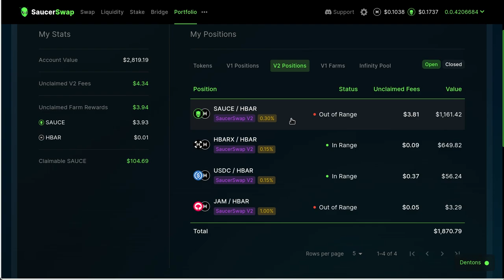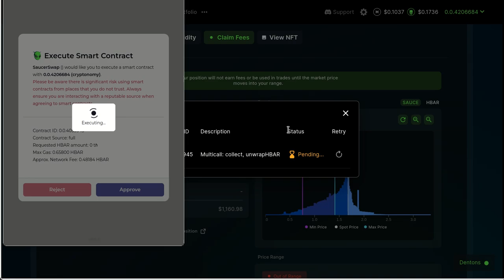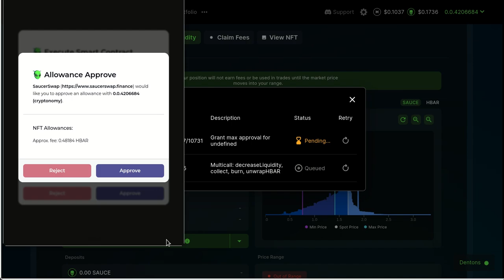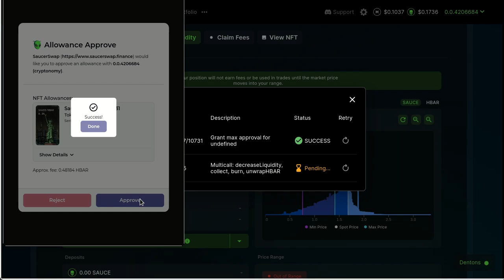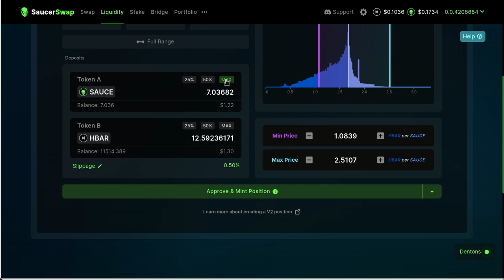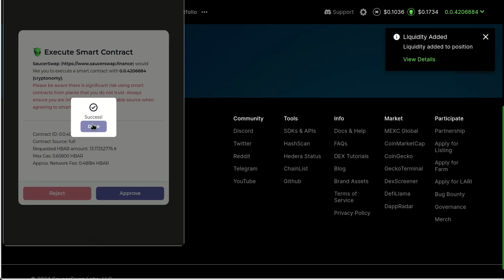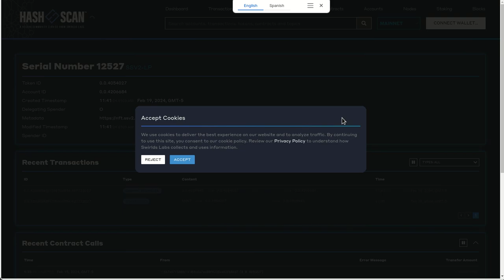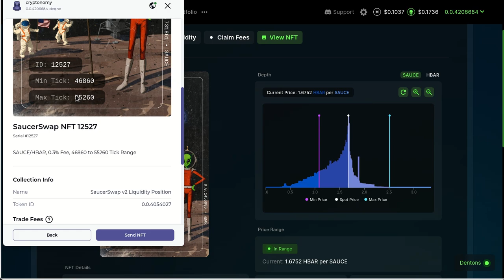👽 SAUCERSWAP 👽 POOL FUERA DE RANGO. ¿QUE HAGO?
Hola a tod@s, Bienvenidos a su canal 𝘾𝙧𝙮𝙥𝙩𝙤𝙣𝙤𝙢𝙮, en esta entrega les comparto como resolver las pools que se salieron de rango por el aumento de precio de SAUCE, y la mejor forma de resolverlo. Pido excusas por el cierre abrupto del video, tengo un vecino totalmente irrespetuoso que comenzo una obra y no le importa nada.

Compra SUACE directo con USDT dentro de MEX.

⌚️Marcas de tiempo: Timestamps:
[00:00:00]  Introducción

◢ Atn. 𝖢𝗋𝗒𝗉𝗍𝗈𝗇𝗈𝗆𝗒